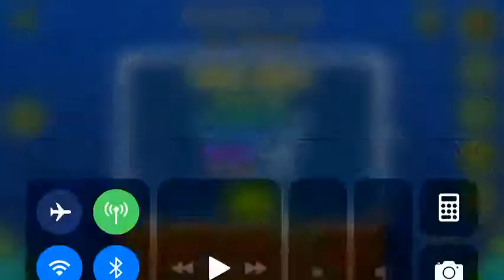Glorius Day (All Coins)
1st Coin: 0:18. Go above that platform to get the coin.

2nd Coin: 0:38. Flip up and go through the platform to get the coin.

3rd Coin: 0:44. Get a key which unlocks the coin at 0:55.